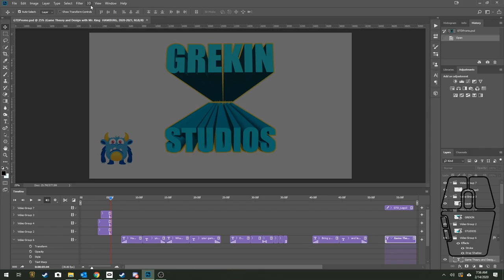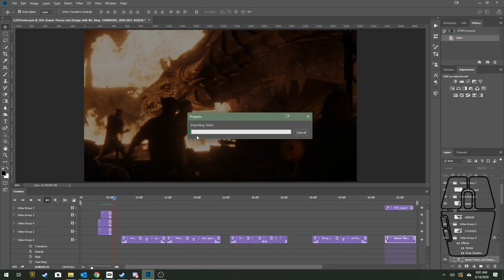[PHOTO] Photoshop - Rendering a Video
In this video I go over the basics of rendering a video from Photoshop.